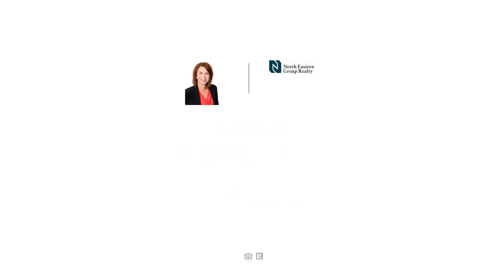905 Allison Boulevard, Auburn, IN - REAL ESTATE VIDEO